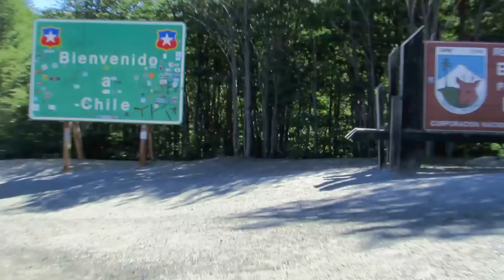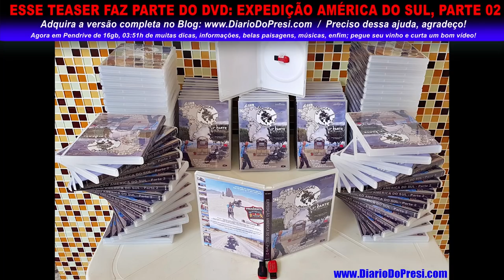Viagem Solo de moto pela América do Sul, sobe aí na garupa!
Uma voltinha de moto pela América do Sul, sobe aí!